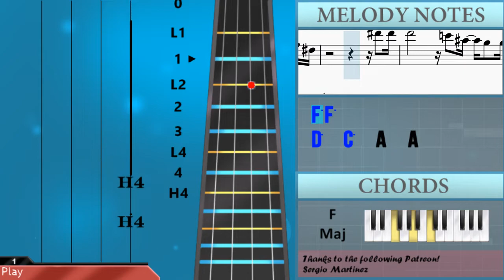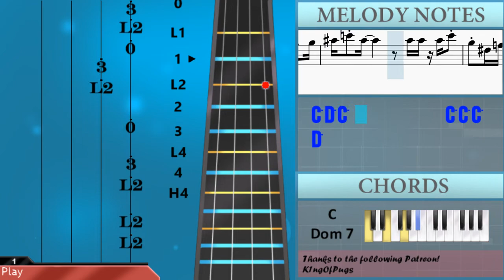How to play St Louis Blues by Original Dixieland Jazz Band on Viola (Tutorial)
Comment and let us know how the videos have helped you. It keeps us going! :)The easiest way to learn how to play St Louis Blues by Original Dixieland Jazz Band on the viola. It's a viola tutorial for St Louis Blues by Original Dixieland Jazz Band.

EasyViolaLesson teaches you to play the your favorite instrument, through easy and simple animation so that you too can learn how to play St Louis Blues by Original Dixieland Jazz Band on the viola easily. A viola tutorial with visual animation graphic.

Chords of Viola arrangement:
F Min   C Dom 7   C Dom 7   F Min   C Maj   F Maj   Bb Dom 7
F Maj   Bb Dom 7   F Maj   C Dom 7   F Maj   F Maj   Bb Dom 7
F Maj   Bb Dom 7   F Maj   C Dom 7   F Maj   F Min   C Dom 7
C Dom 7   F Min   F Min   C Dom 7   C Dom 7   F Min   C Maj
F Maj   Bb Dom 7   F Maj   Bb Dom 7   F Maj   C Dom 7   F Maj
F Maj   Bb Dom 7   F Maj   C Dom 7   F Maj   F Maj

Melody notes of Viola:
C5 C5 C5 C5   C5 C5       Bb4 Bb4 B4 C5 Ab4   G4
Bb4 B4 C5 G4   F4
G4       C5
A4 C5 A4 F4       D4 F4 D4 F4 Ab4 G4   F4
D4   C4
D4 F4 F4         C4 D4 F4 Ab4 G4   F4
Ab4 G4 F4 D4 C4 F4       D4 D4 Eb4
E4 G4 E4 C4         Ab4 Ab4 Ab4     G4 F4
G4 A4 C5 A4 F4
Ab4 G4 F4 D4 C4 F4
D4 C4   F4         D4 D4 Eb4
G4 A4 C5 A4 F4         C5 C5 C5
C5   C5 C5       Bb4 Bb4 B4 C5 Ab4   G4
C5 C5 C5 C5 C5 F5
Bb4 Bb4 B4 C5 Ab4   G4
Bb4 Bb4 Bb4 Bb4 Bb4 Bb4 Bb4
C5   C5 C5 C5   C5 C5 C5 C5 C5 C5 C5 A4   F4
A4   C5
C5 C5 A4 C5   C5   Ab4   G4 F4
Ab4   A4
C5   Ab4 A4 F4   Ab4 A4 C5   Ab4   F4   Ab4 A4
F4 Ab4 A4 F4 Ab4 A4 F4 Ab4 A4 F4     F4   G4
Ab4 G4 F4 F4     Ab4 G4 F4 F4   D4 F4
Ab4 A4 C5 D5 C5           A4 C5
D5 C5         C5 D5 F5 D5 C5 A4 Ab4
A4 F4 D4 F4   D4 F4         C5 C5 C5
C5   C5 C5 D5 C5 C5 C5 D5   A4       A4 A4
C5   C5 C5 D5 C5 C5 C5 A4 F4         A4 A4
A4                       D5 D5 A4
C5   C5   C5   C5 A4 C5 C5     A4   G4 F4
F5 F5
D5   C5   A4   A4
C5   Eb5         A4           Ab4
A4     F4       Ab4     F4
C5 D5 C5 A4 C5 F4     C5 D5 C5 A4 C5 F4
C4 D4 Eb4 E4 G4 E4 C4 C5         Ab5 A5 C5 D5
F5   Eb5 D5 C5 D5 C5 A4 C5 F4       C4 D4 E4
C5   Bb4   F4   Ab4 G4   F4   D4   F4
Ab4     F4       A4     F4
F5   Eb5 D5 C5 D5 C5 A4 C5 F4       Ab4   A4
F4 Ab4 A4 F4 Ab4 A4 F4 Ab4 A4 F4 Ab4 A4
F4     A4 C5 D5 C5 F5       Ab4   A4
G4 F4 D4 F4 Ab4 A4 G4 F4 D4 F4     Ab4
A4 C5 D5 C5   Ab4   F4         Ab4   A4
C5 D5 C5           C5 C5 C5 D5
A4 F4 G4 A4 C5 D5 A4 Ab4 A4 F4
Ab4 A4